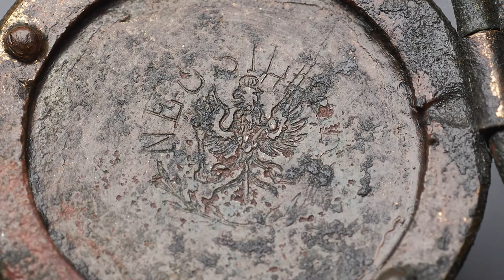The American Dream - Great Reward After Hard Metal Detecting Work!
Sometimes what starts bad, ends well... This relic hunt begun in a (former) U.S. military exercising area with modified terrain. Usually in places like this it's a bad thing, because the old layer of soil is usually missing.
It was a constant disappointment with one small unexpected highlight in form of a wind cap from a 1800's tobacco pipe.

As the relic hunt progressed, I came across a deep signal. I expected iron due to depth (impossible to achieve with my detector on a small, coin sized, non ferrous object). It turned out to be some sort of "buckle", that felt very old (medieval old, maybe even Roman?). I'll try to clean it with electrolysis to see what comes out.

I also found three 1700's buttons at shallow depth. Despite some old finds I wasn't happy with the overall result, as the effort was simply "too big", together with unpleasant metal detecting experience in a place like this. There was only one way that could change that: a gold or silver find! Just when I thought about it, a silver coin appeared! Can you believe that?

It was a "Mercury Dime". When I found my very first one earlier this year, I couldn't dream of another one. Well, there it is... which is simply amazing.

I hope you enjoyed this adventure. It wasn't exactly a fancy place, but that's what makes the reward even more special.

TABLE OF CONTENTS
00:00 - Investigation around an old bottle
07:28 - New forest section, new hope...
29:57 - Meet my new friend, the metal detecting bee!
30:40 - Goodbye sunny spot...
32:22 - Hello forest - last try and the big reward!
48:11 - Slideshow with all finds of the day